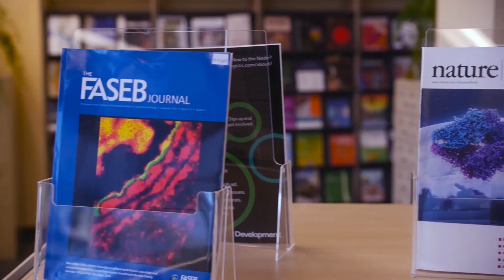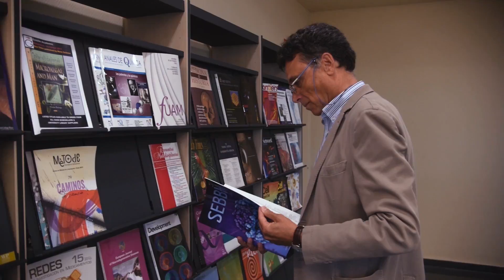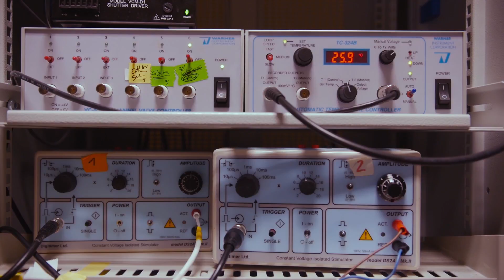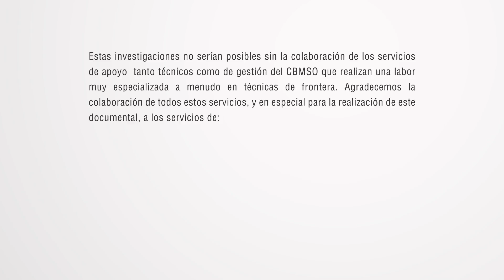¿Cuál es el lenguaje de las células?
En un organismo multicelular con billones de células realizando distintas funciones complejas tiene que existir una coordinación adecuada para asegurar que los diferentes tipos celulares funcionan de manera integrada. ¿Cómo tiene lugar esta comunicación entre células?

Dentro de la célula/Inside the cell es serie de microvídeos del Centro de Biología Molecular Severo Ochoa que dan respuesta de una manera sencilla a ocho grandes cuestiones de la biología molecular de la célula.

Un vídeo original del CBMSO realizado en 2016 con financiación de la Fundación Española para la Ciencia y la Tecnología. Música de Cato Hoeben.